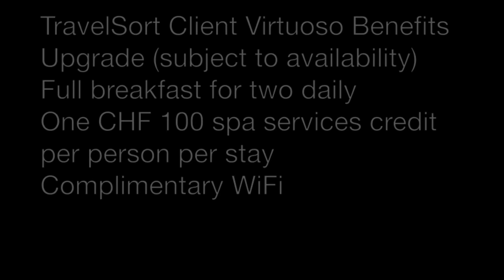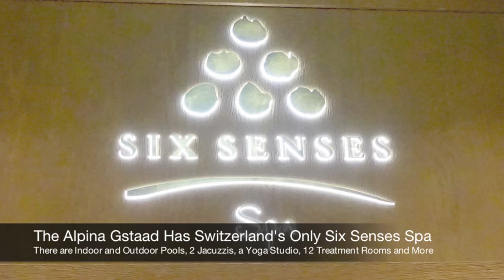The Alpina Gstaad Switzerland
I'm a luxury travel advisor and reserve The Alpina Gstaad for clients with Virtuoso upgrades and VIP perks.